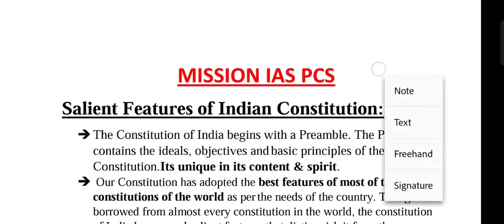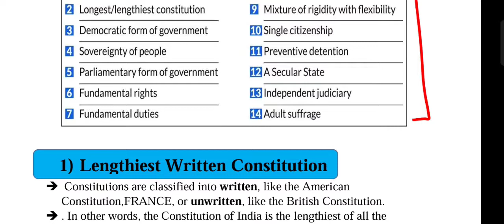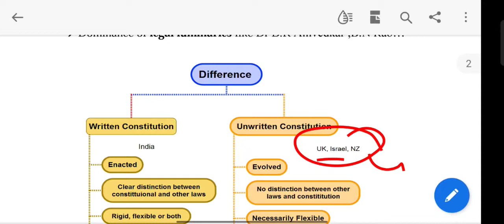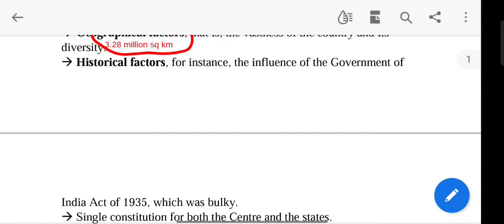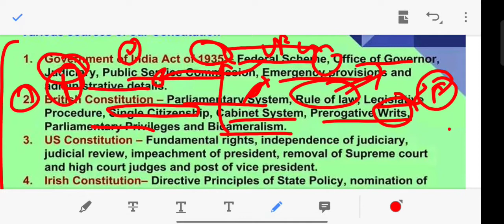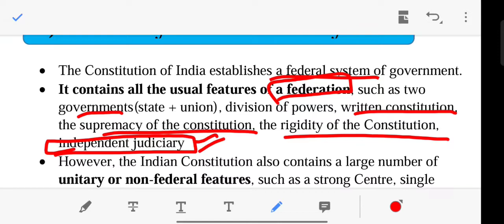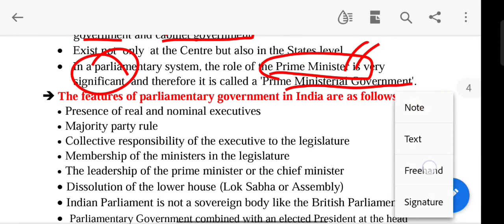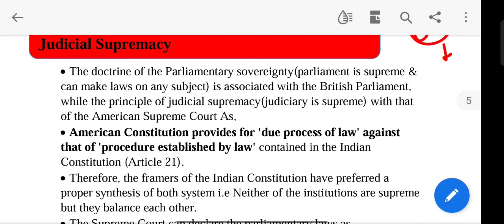Salient Features of Indian Constitution Part 1 Indian Polity by M. Laxmikant for UPSC /STATE PCS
Our Constitution has adopted the best features of most of the major constitutions of the world as per the needs of the country. Though borrowed from almost every constitution in the world, the constitution of India has several salient features that distinguish it from the constitutions of other countries. This topic is important for the Polity section (GS II) of the UPSC Syllabus.

Constitution of India – Major Features
1. Lengthiest Written Constitution

2. Drawn from Various Sources

3. Blend of Rigidity and Flexibility

4. Federal System with Unitary Bias

5. Parliamentary Form of Government

6. Synthesis of Parliamentary Sovereignty and Judicial Supremacy

7. Rule Of Law

8. Integrated and Independent Judiciary

9. Fundamental Rights

10. Directive Principles of State Policy

11. Fundamental Duties

12. Indian Secularism

13. Universal Adult Franchise

14. Single Citizenship

15. Independent Bodies

16. Emergency Provisions

17. Three-tier Government

18. Co-operative Societies